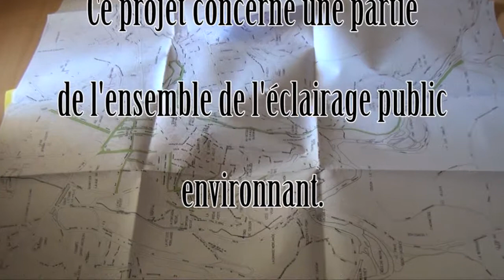Nouvel Eclairage Public Dans l'Avallonnais (89)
Avallon (89) et l'avallonnais sera pourvu d'un nouvel éclairage public, un projet d'envergure sur 3 ans.